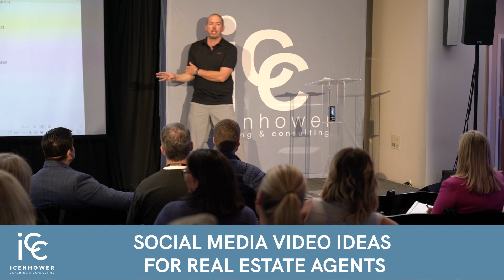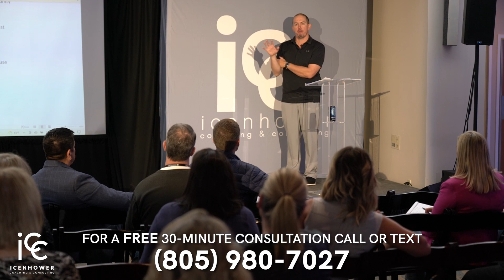Social Media Video Ideas for Real Estate Agents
Listen and learn social media video ideas for real estate agents.